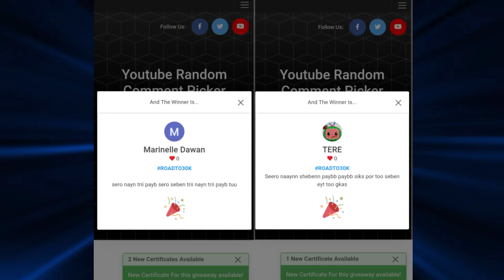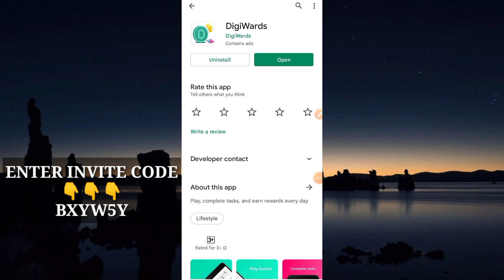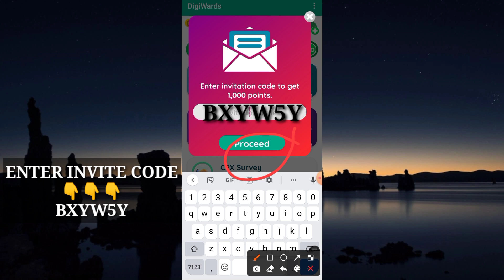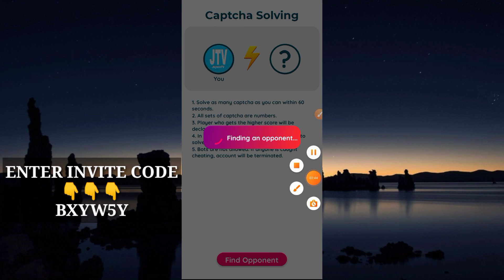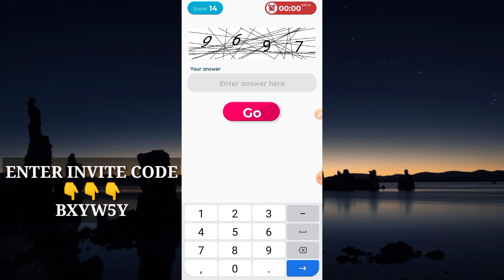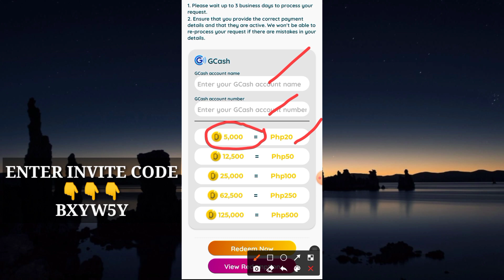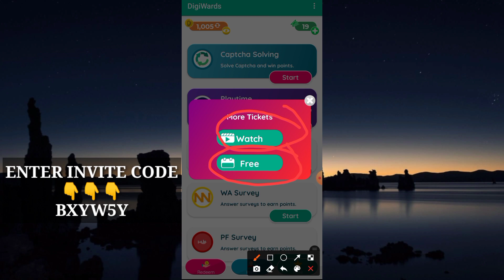GCASH FREE EARNING APP : ₱9,000 PESOS NA KINITA KO DITO NO PUHUNAN PWEDE KAHIT WALANG INVITES!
➡️BXYW5Y

JaysonTV
philippinestodayapp
philippinestodayapp2022
legitpayingapps
earnmoneyonline
makingmoneyonline
gcashearnmoney
freegcashmoney
freegcashmoneyonline
howtobindgcashnumber
freeearningapp
freeearnmoney
howtoearngcash2022
howtoearnmoneywithgcash2022
gcashlivewithdrawal
gcashapp2022
panokumitasagcash
librengperasagcash
freegcashsaapplicationnato